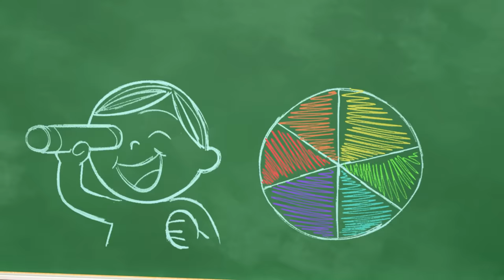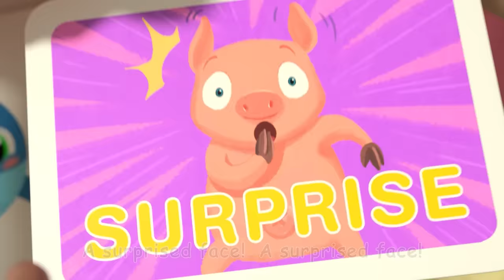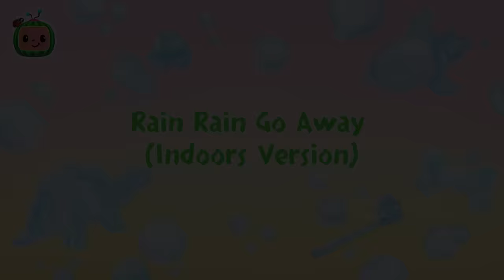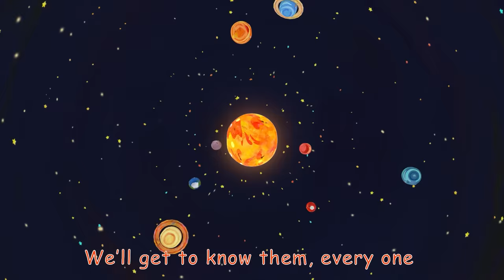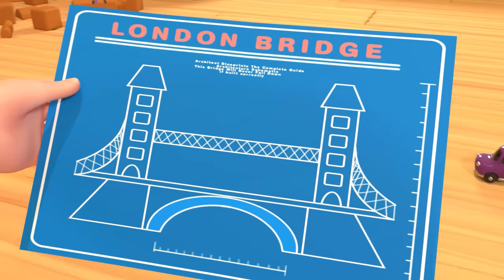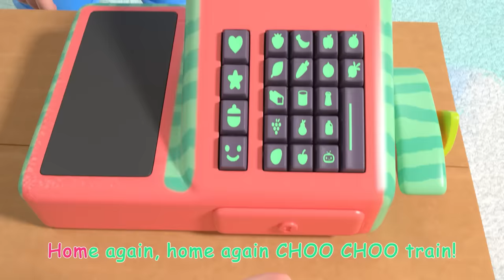You Can Ride a Bike KARAOKE! | BEST OF COCOMELON! | Sing Along With Me! | Moonbug Kids Songs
Follow YoYo’s journey to bravely learn to ride a bike, with NO training wheels, so she can join her friends and ride with them side by side!

Enjoy this compilation of the very best kids songs and nursery rhymes for kids!

🎶 LYRICS 🎶
You can do it; pedal! pedal!
Pedal, one foot at a time
You can do it, left or right

It looks so fun to ride a bike
Pedal, pedal, left and right
When they all come riding by
Maybe I could go and try

I can do it, I will try
I can do it, it’ll be fine
I can do it, what if I can’t?
Can I do it? Maybe not…

Yes, you’re scared but it’s okay
You can chase the fear away
Look inside your heart to see
The bravest person you can be

Here! Wear this! It’ll give you courage!

You can do it, if you try
You can do it, give it time
You can do it, yes you can
And we’ll ride side by side!

I can do it, if I try
I can do it, give it time
I can do it, yes I can
*END*

📢 SOCIAL MEDIA 📢

00:00:00 You Can Ride a Bike
00:03:25 Color Kaleidescope
00:06:09 No No Table Manners Song
00:09:57 Apples and Bananas V2
00:13:30 Five Senses Song V2
00:16:25 Doctor Checkup Song (School Version)
00:19:00 My Sister Song
00:22:00 Funny Face Song
00:24:50 Daisy Bell (Bicycle Built for Two)
00:27:15 Pat A Cake V1
00:29:06 Beach Song
00:31:47 Itsy Bitsy Spider (Birdie Edition)
00:34:34 Beach Song
00:37:14 Five Little Birds V3
00:40:18 Traffic Safety Song
00:43:15 Rain Rain Go Away V2 (Indoors Version)
00:45:30 Halloween Day At School
00:49:01 JJ Song
00:52:05 Ten Little Duckies
00:54:44 Are You Sleeping (Brother John)?
00:56:56 No No Play Safe Song
01:01:01 Wheels on the Bus V1
01:04:33 Sea Animal Song
01:06:57 Planet Song
01:11:50 London Bridge is Falling Down
01:14:08 Ten in the Bed
01:17:59 Pumpkin Time
01:20:57 Twinkle Twinkle Little Star
01:23:56 Pretend Play Song
01:26:57 What Makes Me Happy
01:30:32 Potty Training Song
01:33:29 The Most Compost
01:36:45 Looby Loo
01:39:16 Mom and Daughter Song
01:42:15 Back to School
01:45:14 5 Little Animals
01:48:04 Toy Balloon Car Race
01:52:29 The Bear Went Over the Mountain
01:56:47 Shapes In My Lunch Box
02:00:15 Winter Show & Tell
02:03:47 Counting Apples At The Farm